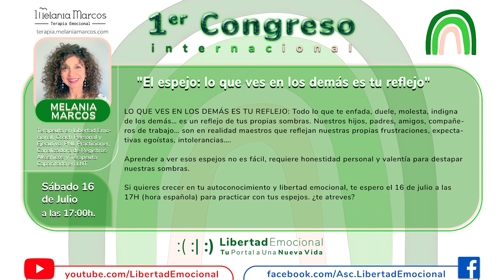"El ESPEJO: Lo que ves en los demás es tu REFLEJO" · # Ponencia: Melania Marcos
LO QUE VES EN LOS DEMÁS ES TU REFLEJO: Todo lo que te enfada, duele, molesta, indigna de los demás… es un reflejo de tus propias sombras. Nuestros hijos, padres, amigos, compañeros de trabajo… son en realidad maestros que reflejan nuestras propias frustraciones, expectativas egoístas, intolerancias….

Aprender a ver esos espejos no es fácil, requiere honestidad personal y valentía para destapar nuestras sombras.